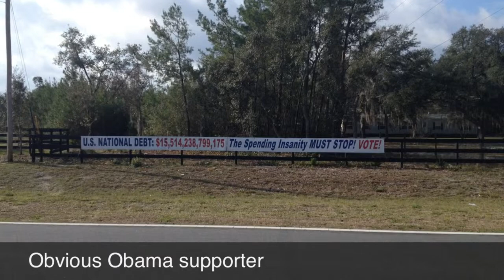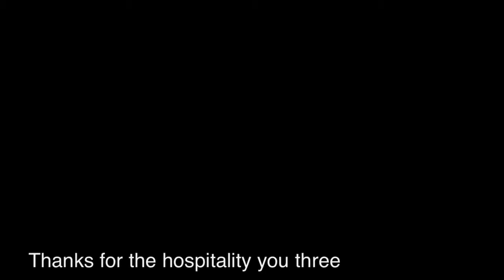Bicycle Tour - Northern Florida